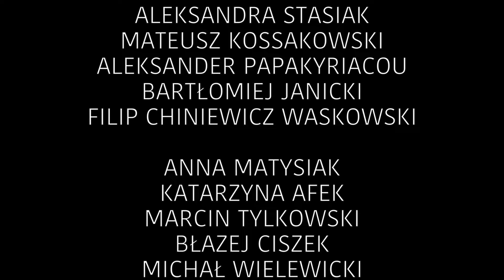Super Tata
Film zrealizowany podczas warsztatów filmowo musicalowych z WAMem. Brok 2016. Scenariusz i reżyseria Katarzyna Afek. Zdjęcia i montaż Maciej Kuchta.